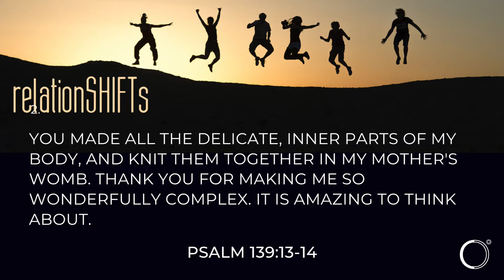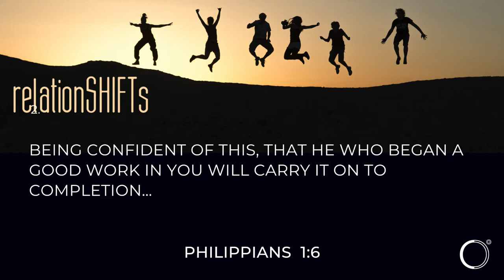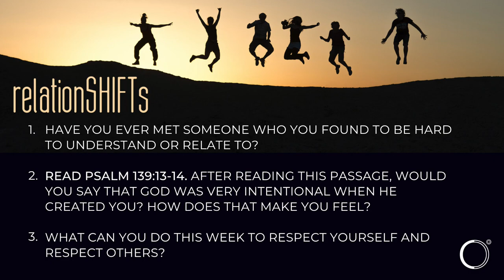relationSHIFTs: Friends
“Life IS relationships – the rest is just details.” - Gary Smalley

We know that relationships are all many of us think about so tonight we’ll be SHIFTING the way we think and talk about understanding our FRIENDS and EVERYONE ELSE better for WHO THEY REALLY ARE.